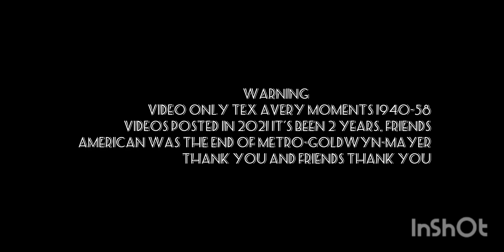Challenge Don't Laugh You Laugh You Lose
Droopy Dog - Droopy's Good Deed (1951).

Tex Avery - The First Bad Man (1955).

Butch Dog - Rock-A-Bye Bear (1952).